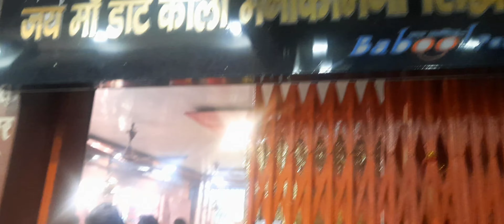जय डॉट वाली माता दी 🙏familyvlog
नमस्कार दोस्तों
आप लोगों का प्यार मेरे चैनल को भरपूर मिल रहा है अपना प्यार इसी तरह बनाए रखें 🙏🙏

From
Kamal Gola Doiwala Dehradun (Uttarakhand)🙏